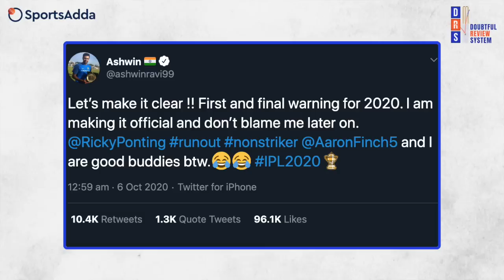DRS with Brett Lee | Indian T20 League | Episode 1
Watch Ridhima Pathak along with Brett Lee attempt a referral on the top events of Indian T20 League so far.

Visit SportsAdda.com and stay ahead of the game.